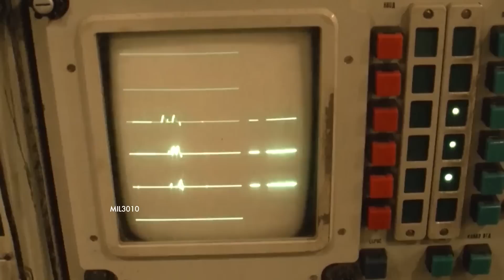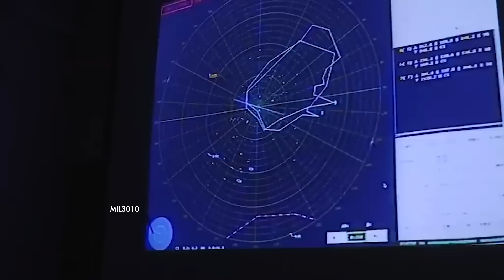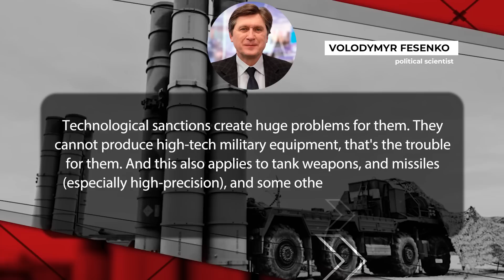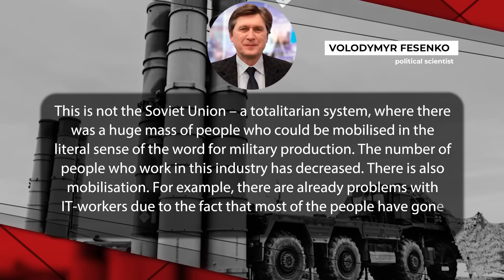Missiles on the short in Russia – how many missiles does Putin still have?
The Russian missile terror against Ukrainian infrastructure and power system has led to a critical shortage of cruise missiles in the Russian stockpiles. The defence industry of the aggressor state is still capable of producing such weapons. So the question arises: how do the Russians circumvent Western sanctions and still produce these deadly weapons? Learn more about the Russian missile industry in the video by Oleksii Matsuka – Editor-in-Chief of the Ukrainian International Broadcasting Channel.